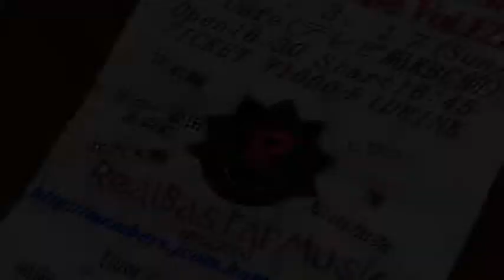彩虹+sunny LIVE